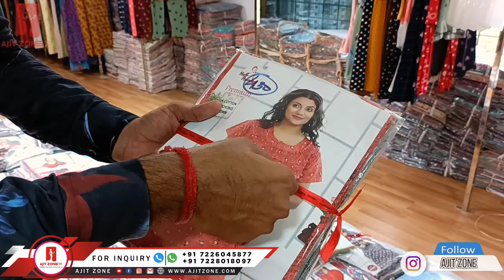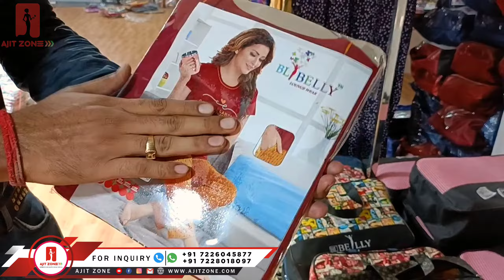₹75/- ಇಂದ ಪ್ರಾರಂಭಿಸಿ l Ladies Nighty l Night wear l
₹75/- ಇಂದ ಪ್ರಾರಂಭಿಸಿ

Saree Department 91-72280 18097 | Saree Desk [2] 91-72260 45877
Dupatta Department  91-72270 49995 |  Blouse Department 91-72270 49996

Direct from factory
women gown wholesalers
party wear net gown
manufacturer in india

party wear gown online shopping
party wear gown wholesale
party wear gown wholesale in surat
party wear gown wholesale market in kolkata
party wear dress wholesale market in delhi
party wear dresses wholesale
party wear dress wholesale market in mumbai
designer gown wholesale in surat
designer gowns in chandni chowk
designer gown wholesale market in delhi
designer gown wholesale market in mumbai
designer gowns mumbai
designer gown manufacturers
crop top lehenga surat
crop top lehenga
crop top lehenga wholesale market
crop top lehenga wholesale market in delhi
crop top lehenga design
crop top lehenga in chandni chowk
crop top lehenga wholesale market in surat
sabse saste gown kaha milte hai,
saste gown ka market,
saste gown ki dukan,
designer gown dikhao,
heavy work vale gown dikhao,
saste designer gown dikhao,
heavy gown kaha se kharide,
sundar sundar crop top lehenga dikhao,
crop top lehenga business,
designer crop top lehenga wholesale dikhao,
gown wholeseller,
gown manufacturer delhi,
out of india purchase
out of india sale
night wear
nighty manufacturer